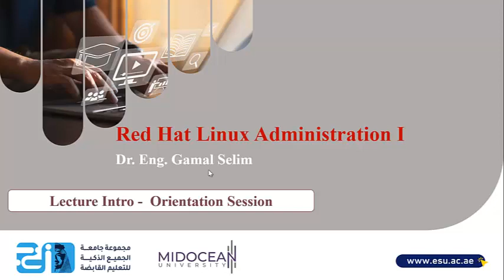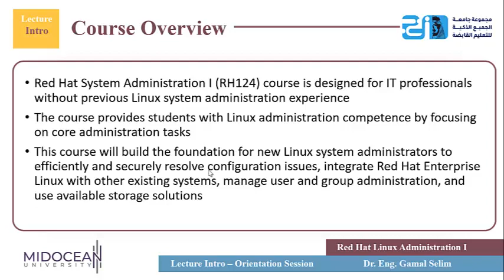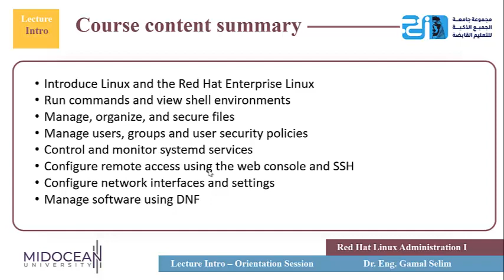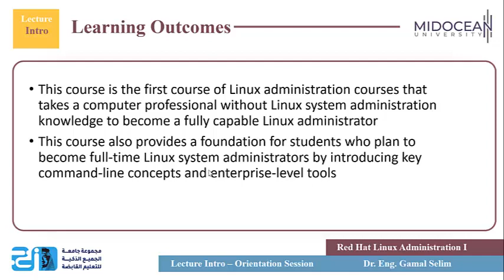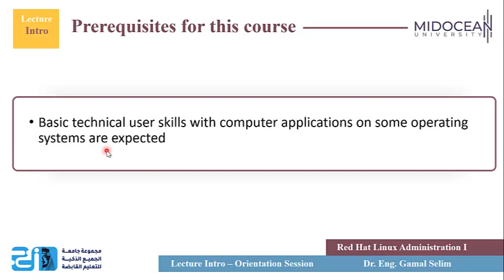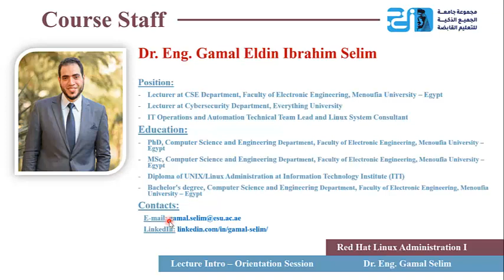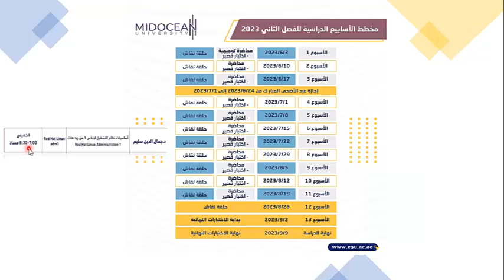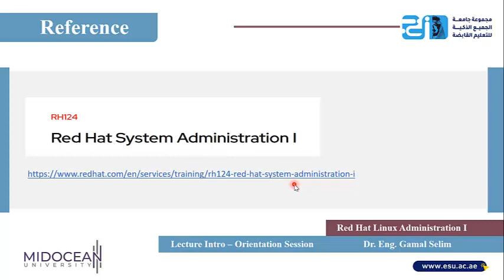Master of Science in Cybersecurity - Red Hat Linux adm1-Orientation lecture